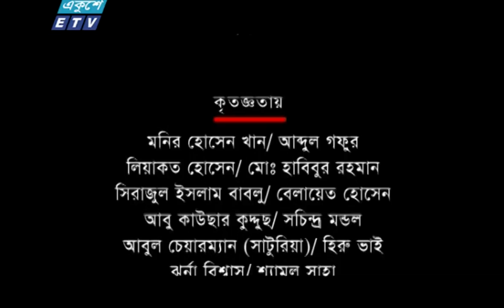Ghotok Abong Amra- 72 || ঘটক এবং আমরা পর্ব -৭২ || A Kha Mo Hasan | Tisha || ETV Drama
একুশে টেলিভিশনের কমেডি ধারাবাহিক নাটক ‘‘ঘটক এবং আমরা’’ ‘‘Ghotok Abong Amra'' পর্ব-৭২

অভিনয়ে:
তানিয়া আহমেদ, স্বাধীন খসরু, তিশা,শামীম হোসেন, শশী, প্রাণ রায়, আ.খ.ম. হাসান, মাসুম আজিজ, শিরীন আলম, মুক্তনীল, নরেশ ভূঁইয়া, ফাহমিদা হক কলি, দীপান্বিতা হালদার, ফজলুর রহমান বাবু।
Actor:
Tania Ahmed, Sadhin Khasro, Tisha, Samim Hossen, Shashi, Pran Roy, A Kho Mo Hasan, Masum Aziz, Sirin Alam, Muktonil, Noresh Vuiya, Fahmida Haque Koli, Dipannita Halder, Fazlur Rahman Babu.

চিত্রগ্রহণ ও পরিচালনা
দেবাশীষ বড়ুয়া দীপ
Screenplay & Direction
Debashis Varua Dip

২০০০ সালের ১৪ই এপ্রিল এটি সম্প্রচার কার্যক্রম শুরু করে। টিভি চ্যানেলটির খবরে নতুনত্ব ও অভিনবত্ব থাকার কারণে দর্শকদের কাছে বিপুল জনপ্রিয়তা লাভ করে। দেশ বিদেশের সর্বশেষ খবর, নাটক, সিনেমা, ডকুমেন্টারিসহ নানা খবর ও বিনোদনমূলক অনুষ্ঠান প্রচারিত হয় একুশে টেলিভিশনে।